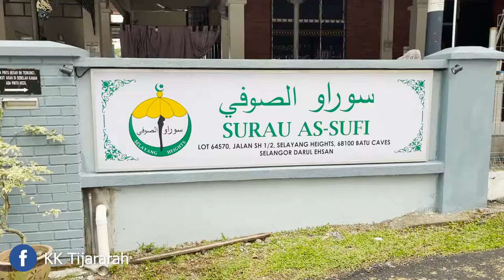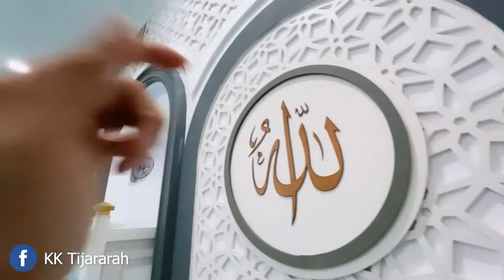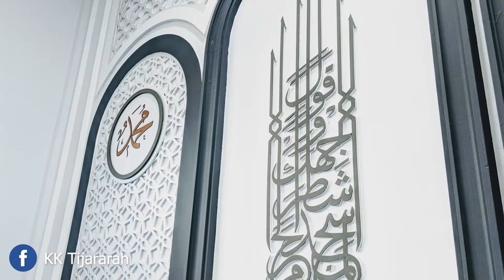The Making of Islamic Mehrab | Modern Islamic Design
Do comment, share and like. :)